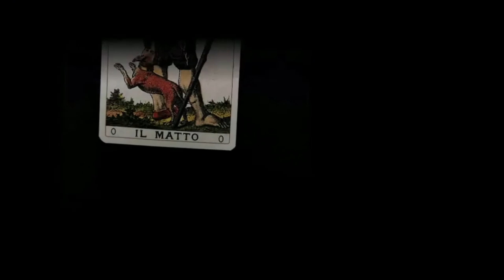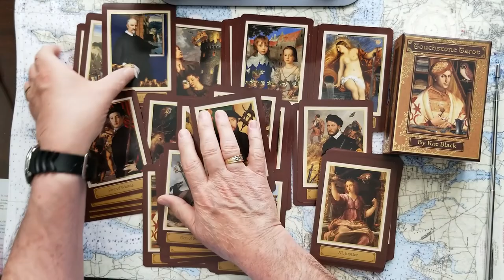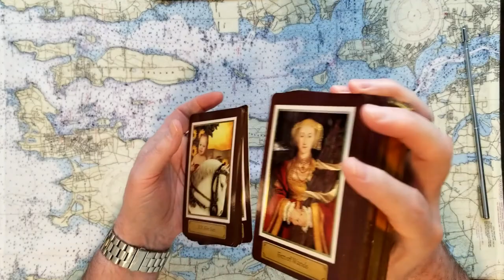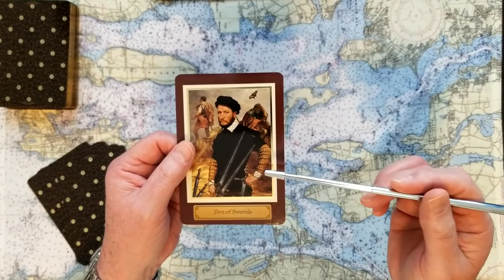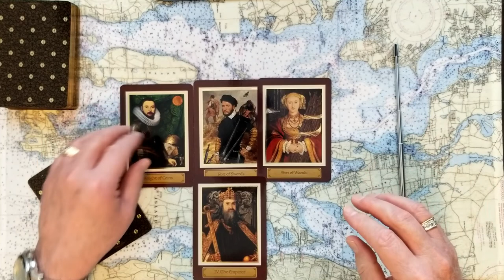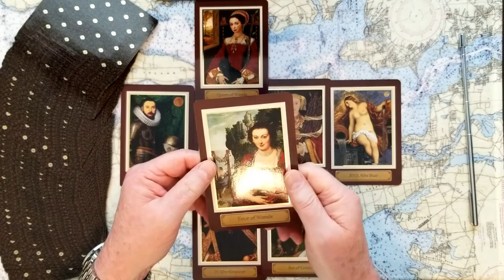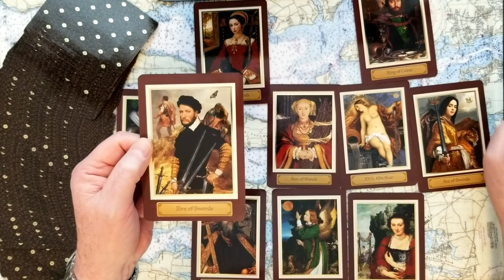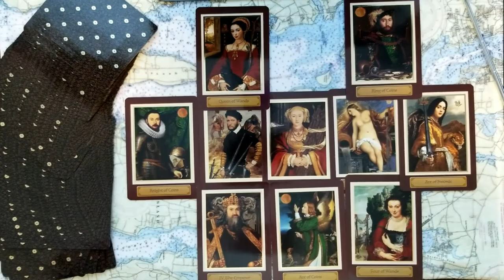Pt.1of2 Viewer Asks Prince Harry Duke of Sussex after Prince Charles coronation Tarot Card Reading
Pt.1of2 A Viewer asks the Question; What about Harry the Duke of Sussex after Prince Charles, the Duke of Kents' coronation? Tarot Card Reading.